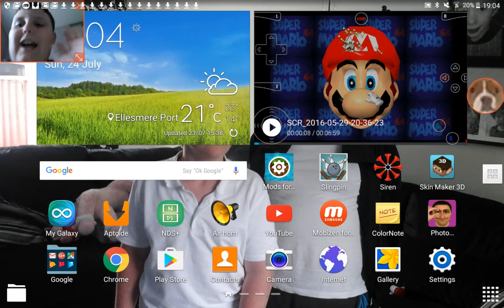Super Mario 64 Face Stretching app (Really Funny)